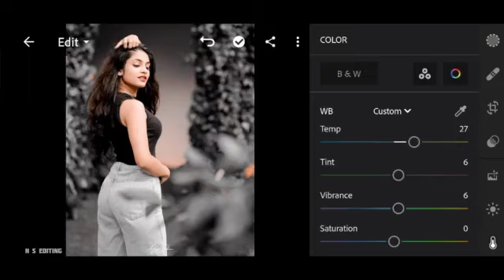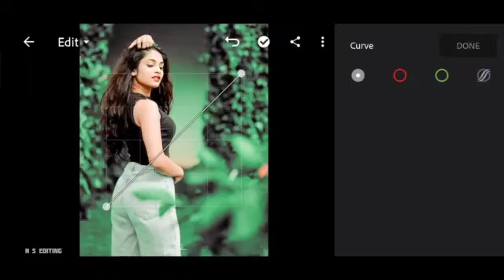Lightroom mobile pea green tone photo editing tutorial /)lr_photo_editing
Lightroom mobile pea green tone photo editing tutorial